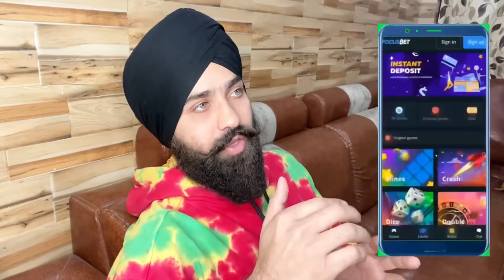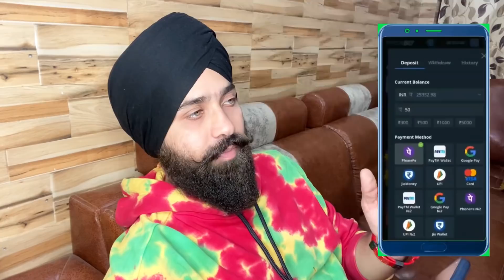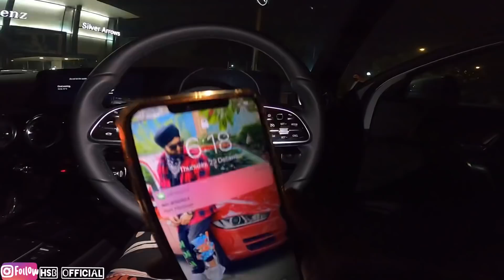Time For Mercedes❤️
Promo: HSBREF3

Follow Must✅👇🏻